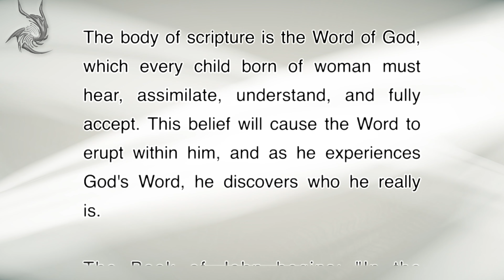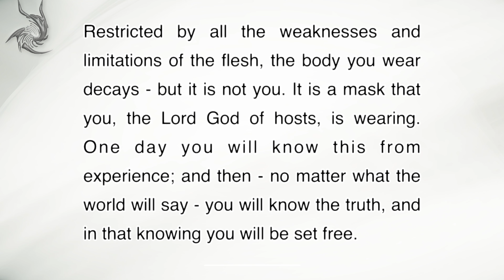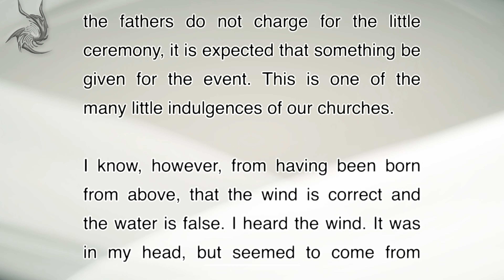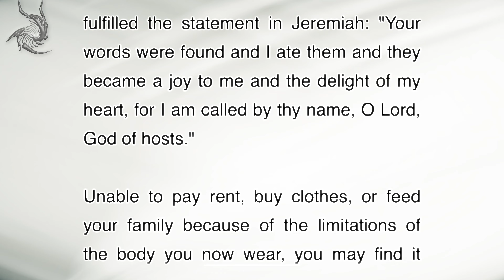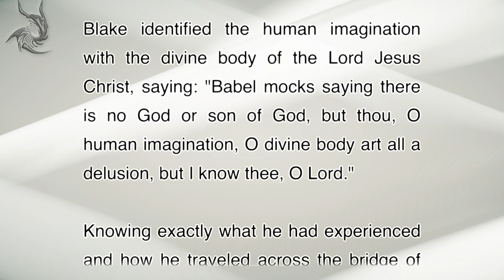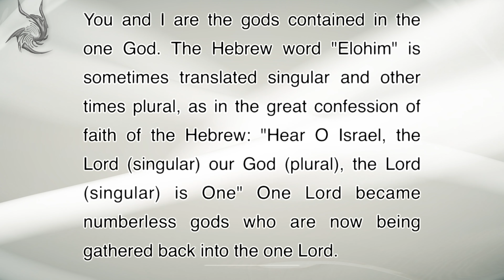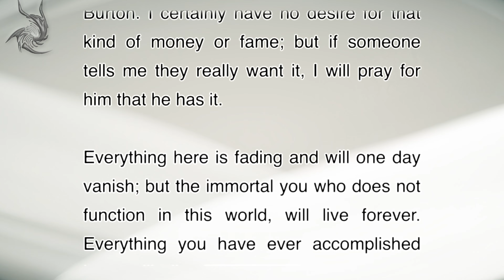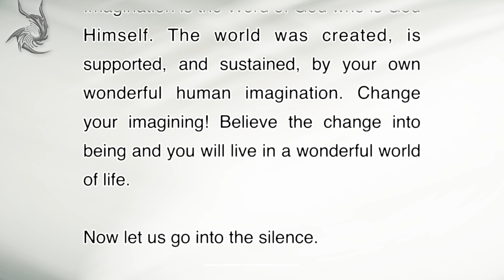Jeremiah’s Discovery - Neville Goddard | Full Lecture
“Neville Goddard” lecture, “Jeremiah’s Discovery”, was delivered on 17th November, 1969.